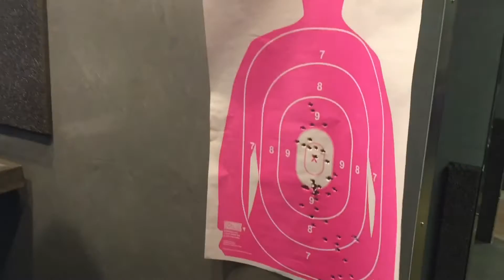How to have a blast on a date.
We decided to do something a little different and we had so much fun. This is just who we are. We are not trying to promote what to do, just showing you a glimpse into our fun lives.